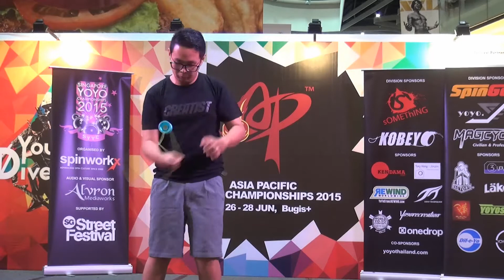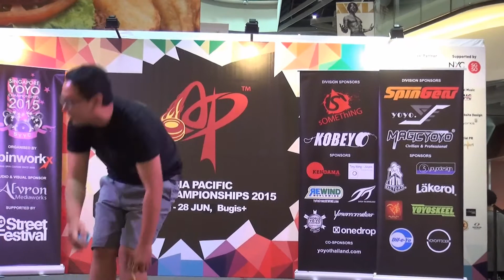2015AP Preliminary 1A 20 Boris Chietra